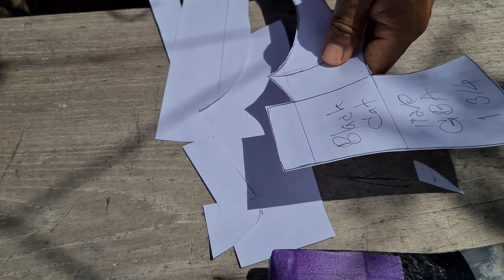Turn Old Wood to Beautiful Axe Handle , Making an Axe Handle / Woodworking & Craftsmanship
Build a beautiful axe handle from old wood , this time we use an old ebony wood to made the handle . We unbelievable this is turning out to be beautiful , the color of the wood really amazes us with our signature design handle. Of course, it was another beautiful axe.

🎵 Track Info:

Title: Getz Me to Brazil by Doug Maxwell, Media Right Productions
Genre and Mood: Jazz & Blues + Happy